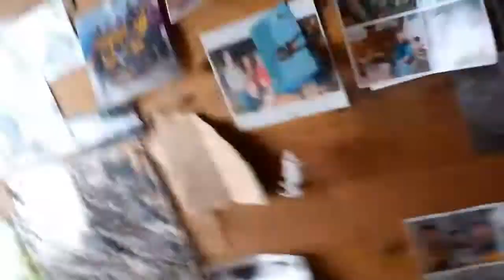Hoodoo Adventures Presents "The Elevator" 2012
Penticton based Hoodoo Adventures Inaugural race called The Elevator - Penticton to Apex all uphill. Consists of a 8km Paddle, 28km road bike, 9km mountain run/snowshoe, 6km mountain bike, 8km nordic ski, 2km downhill ski. Can be done in teams or as an individual. The most legendary race out there.